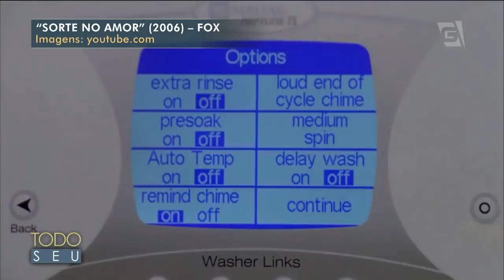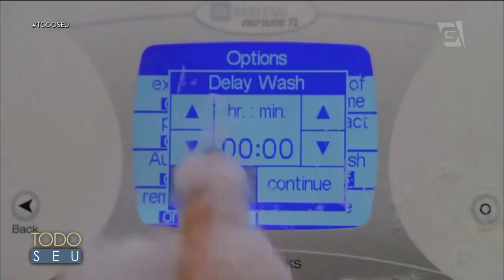Paula Carvalho e Lord Vinheteiro comentam cenas de filmes - Todo Seu (18/10/18)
Os convidados Paula Carvalho e Lord Vinheteiro dão seus palpites sobre cenas de filmes.